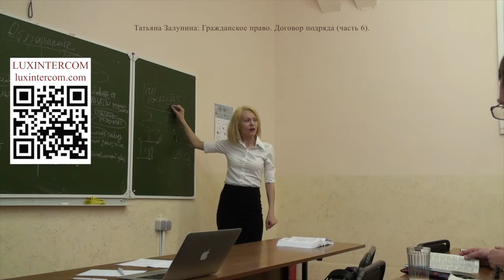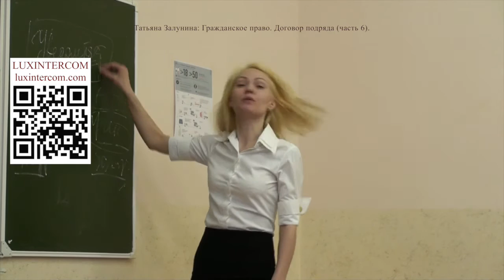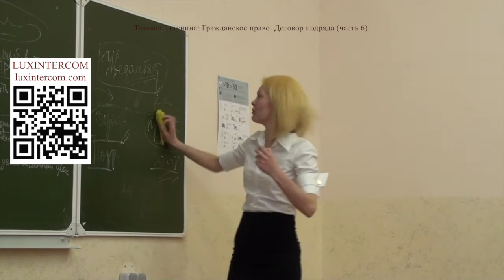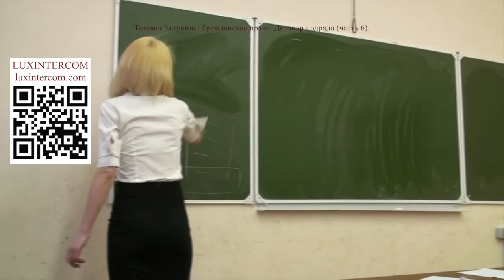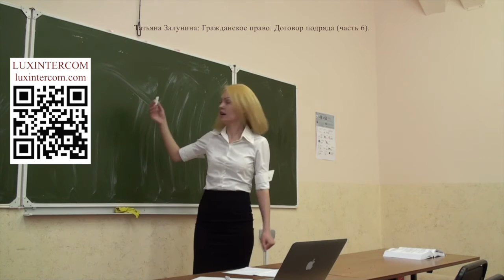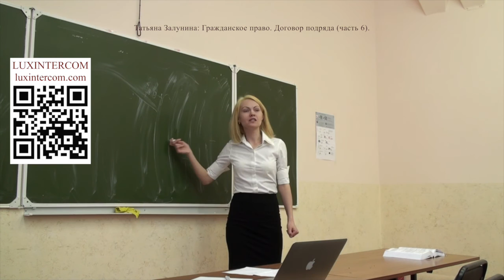Договор подряда. Порядок оплаты, уведомление, документооборот, оферта.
Татьяна Залунина: Гражданское право. Договор подряда. Часть 6: Порядок оплаты, уведомление, документооборот, оферта.
Семинар от 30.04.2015г., 2-й курс юридического факультета РГАИС (Москва).
LUXINTERCOM (ЛЮКСИНТЕРКОМ, Москва) совместно с РГАИС (Москва).